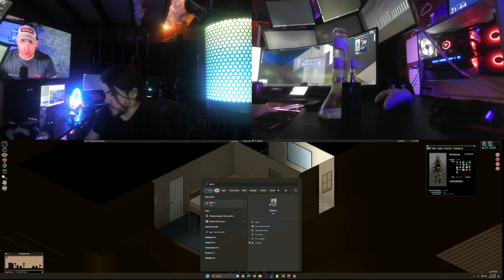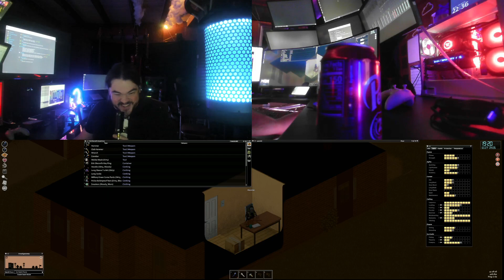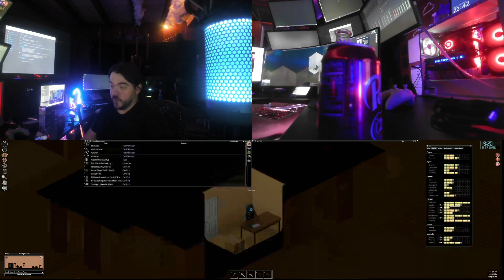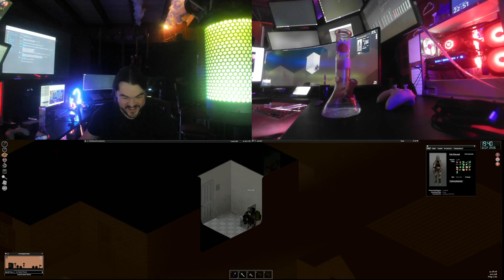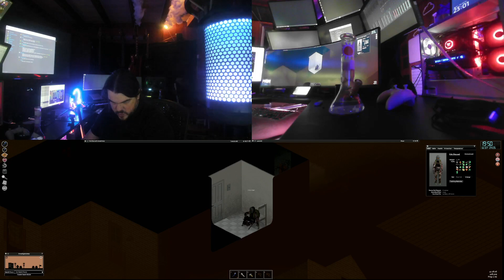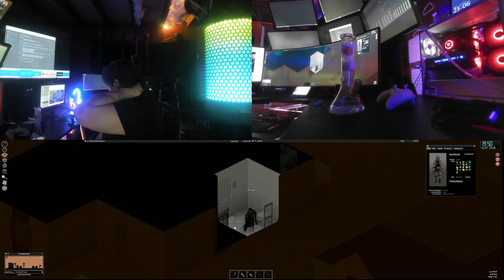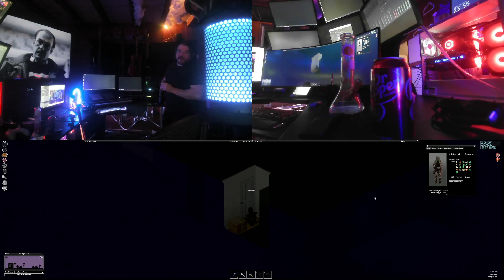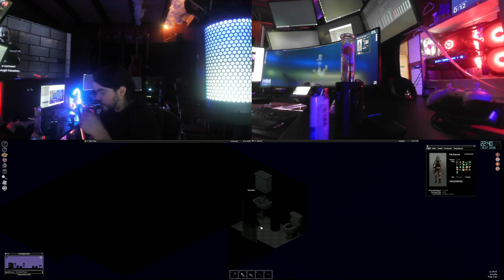Zomboid West Pont Protect The Safehouse!